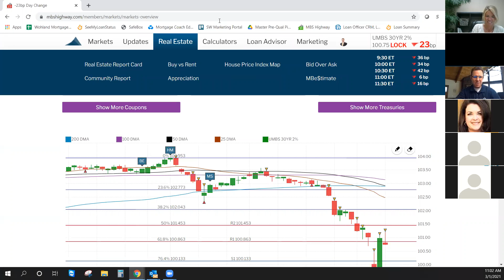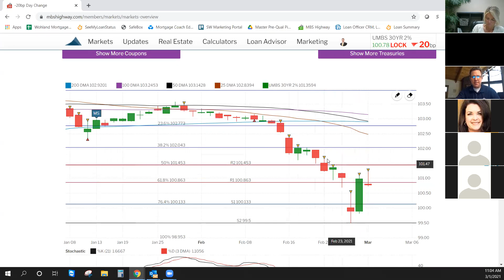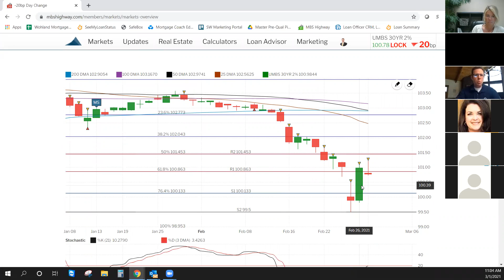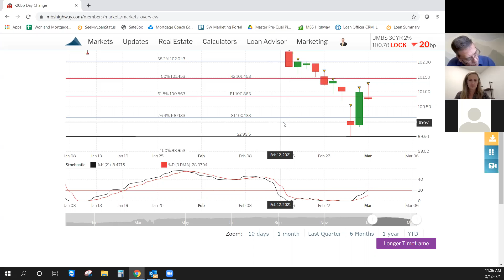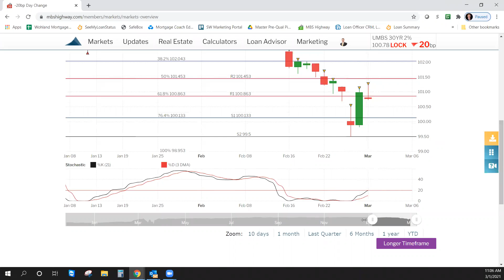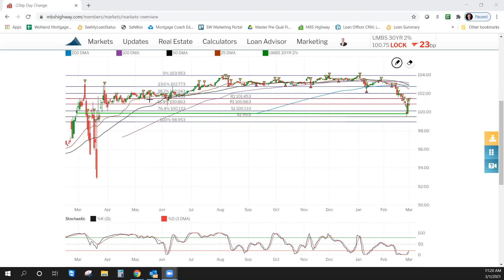Seans Monday Mortgage Update 3-1 2021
Shifting Rates